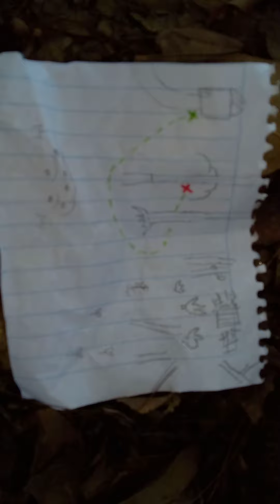exploración parte 3